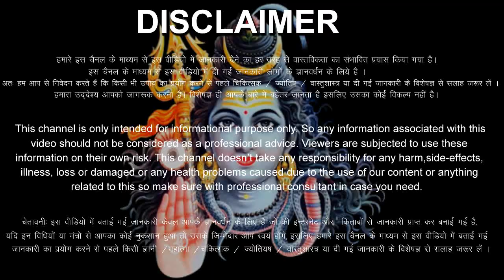धनु राशिफल 15 अक्टूबर 2023 रविवार | Dhanu Rashi 15 October 2023 | Aaj Ka Dhanu Rashifal